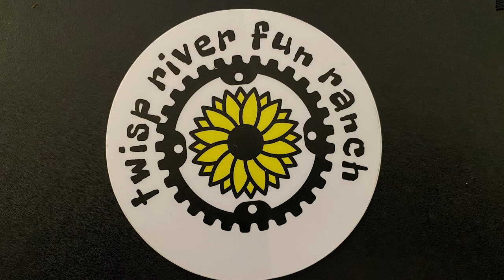Twisp River Fun Ranch - 2022 Fall Funfest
Buzz Brump closing out the festival with an excellent set. Here is part of an original tune called "Mountain Boogie Breakdown" from the album Mixed Bag. One of the Snow Troopers favorite performance bands, as we LOVE to dance after a great day in the mountains.